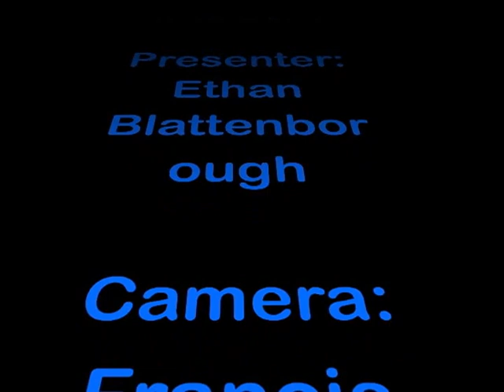Wild Duke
From the Nicholas School of the Environment 2015 Spring Soiree video